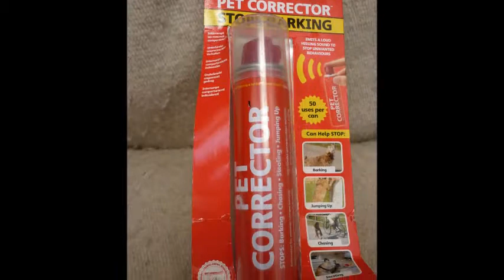KINDER CANINO: PET CORRECTOR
Pet corrector es una excelente forma de detener los ladridos, saltos, o malos modales de tu perro de una forma segura y fácil.